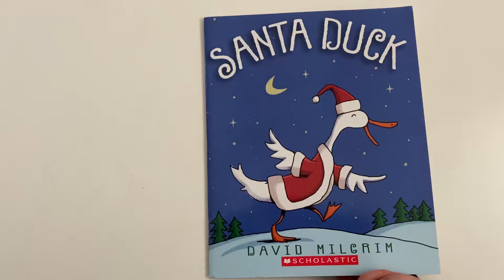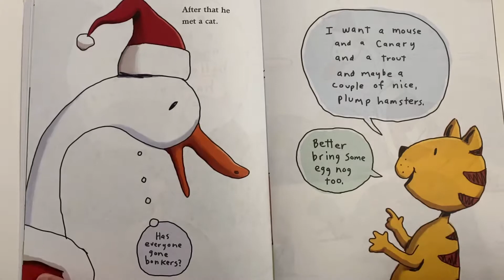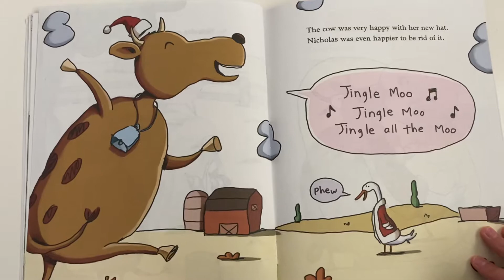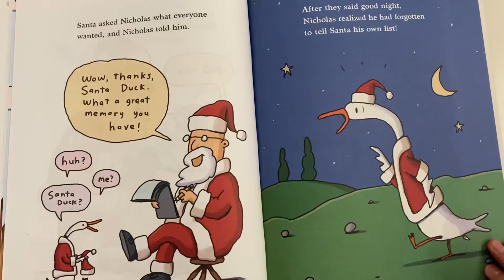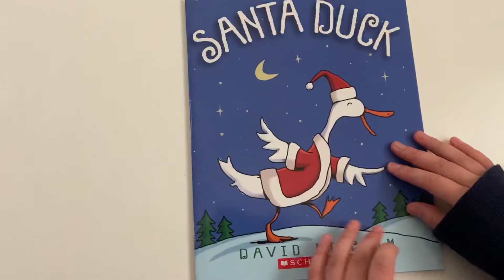Santa Duck Book Christmas Holiday Story Kid Reading Read Aloud Kindergarten Preschool Toddler